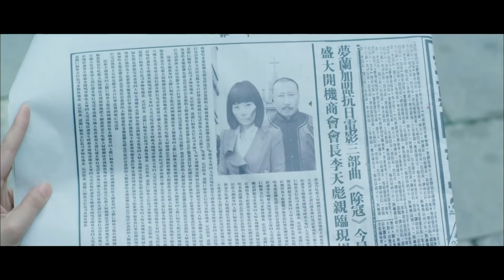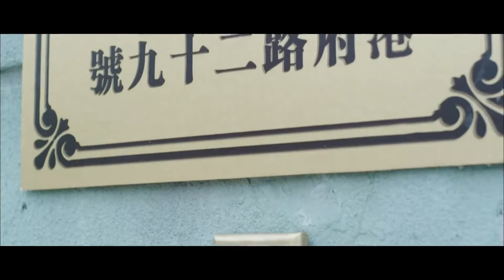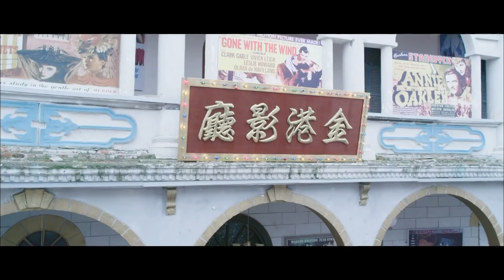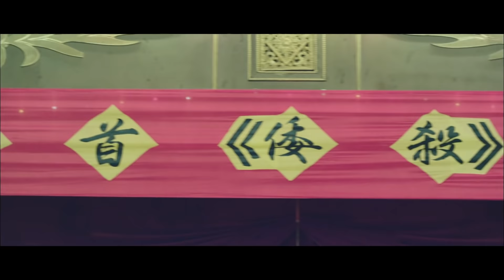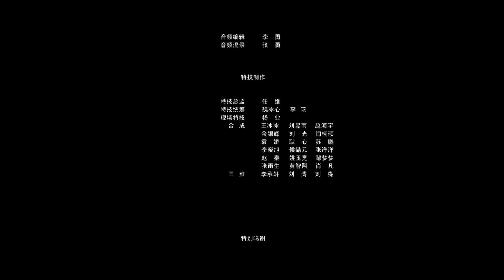【FULL】《东江密令之复仇》｜这才叫顶级女杀手！ 女特工狙杀日寇枪枪毙命！电视电影频道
剧情简介：抗日战争期间，一些身怀绝技的爱国人士自发的组织在一起暗中对抗日寇。一日，他们发现了当地著名电影人士李天彪居然和日寇勾结，以爱国之名施卖国之实。为了民族、为了情谊他们决定放下一切战斗到底。